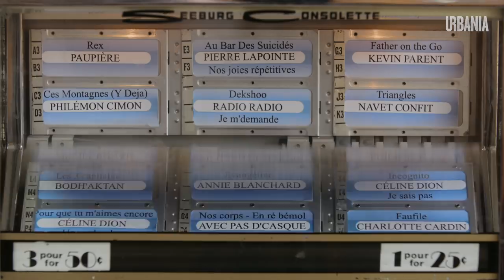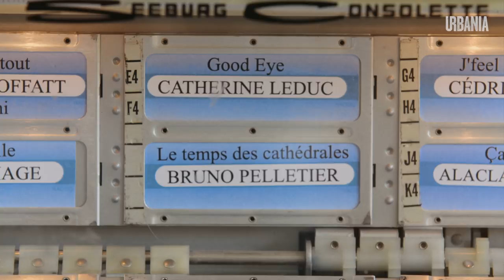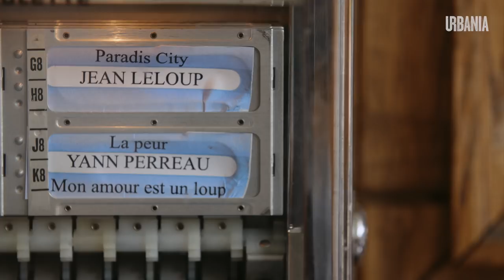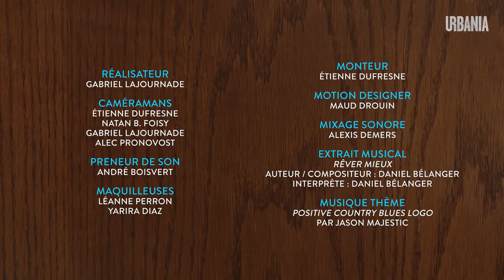Alex Nevsky et Émile Bilodeau - Autour du Jukebox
Confortablement assis, les fesses su’ une banquette, on a donné un trente sous à Alex Nevsky et Émile Bilodeau afin qu’ils décident ensemble de la chanson qu’ils voulaient écouter.

Baveux, mais pas moqueur. Drôle, mais pas léger. Authentique, mais pas banal. Fabriqué à Montréal depuis 2003, URBANIA s’adresse à une communauté de gens curieux qui ont soif d’un média intelligent, irrévérencieux et fougueux.

La série originale Autour du Jukebox met de l’avant cinq duos d’artistes qui doivent relever un défi : s’entendre sur LA chanson qu’ils affectionnent particulièrement parmi plus d’une centaine de hits. À table, assis à côté du jukebox, leurs rencontres provoquent de déroutantes et passionnantes discussions sur la musique, leurs inspirations, leurs spectacles et leurs projets.

En partenariat avec PalmarèsADISQ.